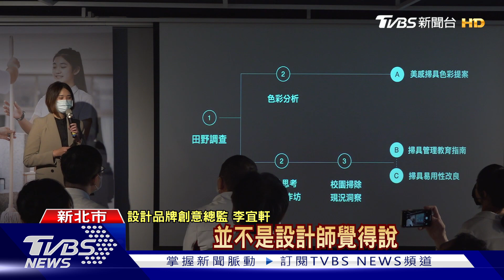簡約風格新掃具 新北改造校園「注入美感」｜TVBS新聞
新北市府推動「2030新美學願景」，今年首度把中小學校園裡面的掃具，從原本五花八門的顏色配置，改為簡潔的黑、白、灰及大地色系，市長侯友宜說，希望這樣可以讓學生更願意一起維護校園環境，也將美感設計帶入校園角落，落實美學教育。